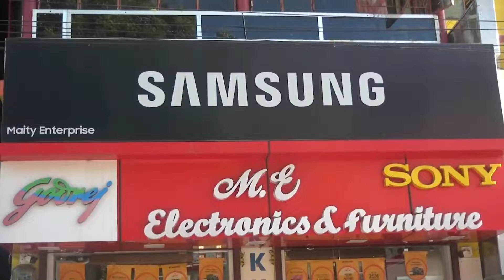পাইপ লাইন বসাতে গিয়ে জমির ও বাড়ির ক্ষয়ক্ষতির প্রকৃত অর্থের দাবিতে বিক্ষোভ কৃষকদের